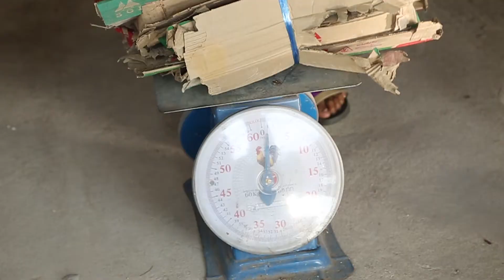เรื่อง : แวะมารู้จัก...แล้วจะรักพะเยา ตอน : บ้านป่าสัก อำเภอแม่ใจ จังหวัดพะเยา